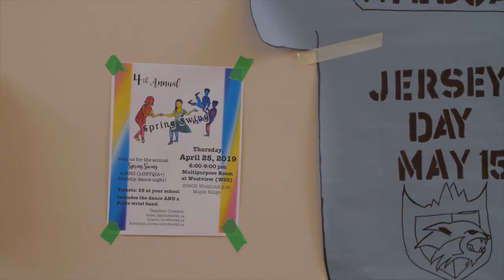Purithat (Thailand) Study Abroad Experience at the Maple Ridge - Pitt Meadows School District